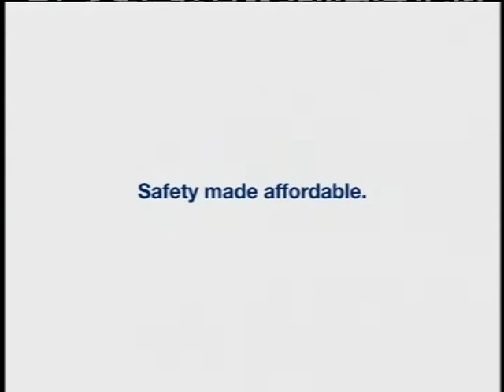Anderson Cooper Fife symington